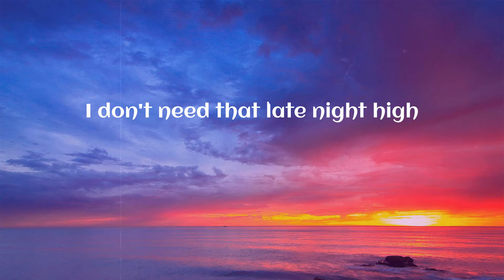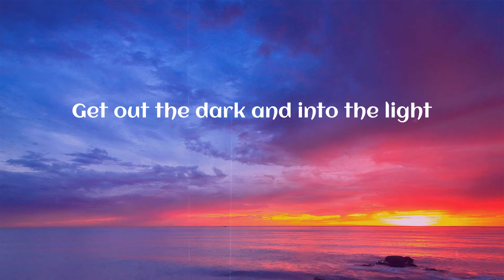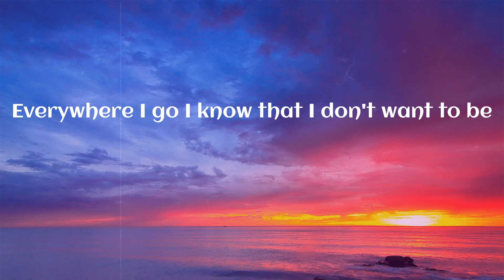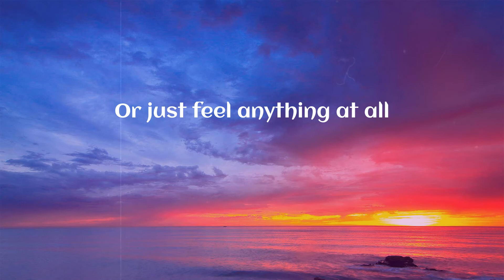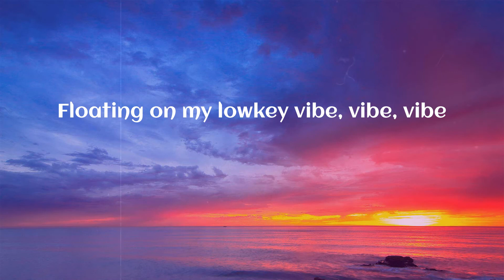Beach Weather - Sex, Drugs, Etc. (Lyrics)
(Lyrics) Beach Weather - Sex, Drugs, Etc.

Lyrics:
Floating on my lowkey vibe
Floating on my lowkey vibe, vibe, vibe
Bulletproof passengers
On the road to sex, drugs, etc.